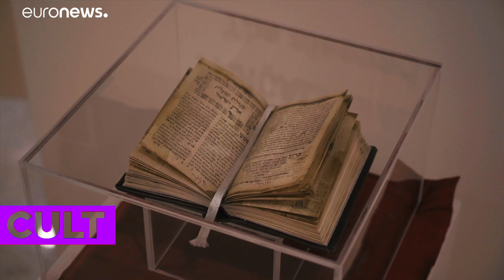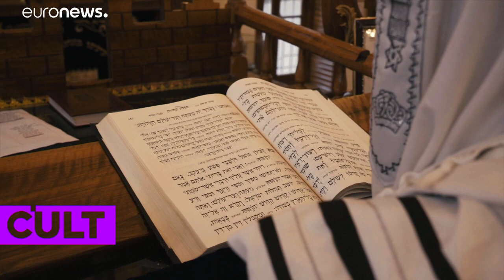Einmalig auf der Welt: das Museum der Bergjuden In Aserbaidschan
Der Staat in Vorderasien ist die Heimat vieler Ethnien. Der Islam ist die vorherrschende Religion. Daneben werden andere Glaubensrichtungen wie das Judentum praktiziert.